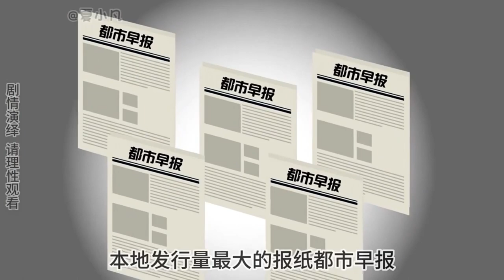重生穷小子EP31-40：穿越到80年代，利用前世的记忆，忽悠天才高管为自己打工【夏小凡动画】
大家好我是【夏小凡动画】
一名连续剧原创作者